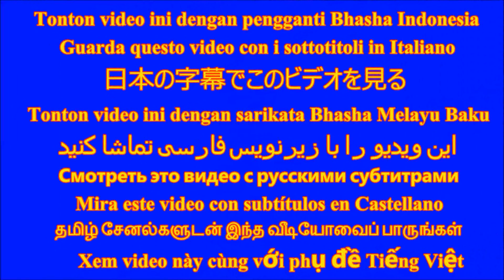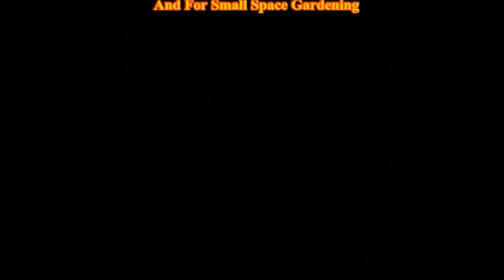Chickpeas/Garbanzo beans|Growing Without Soil|Hydroponic Gardening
Chickpeas or garbanzo beans is full of nutrition.In this video you will learn to grow it without soil at home in hydroponic gardening. Soil less gardening is a convenient way to grow many micro green at h
             ome.